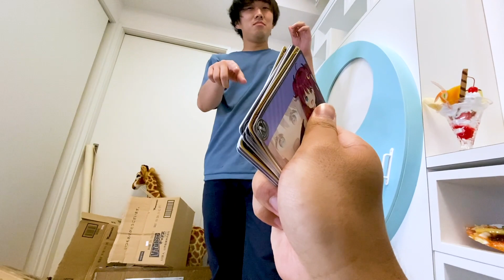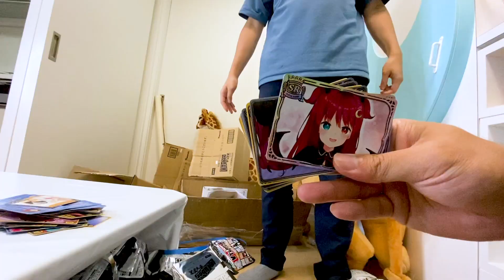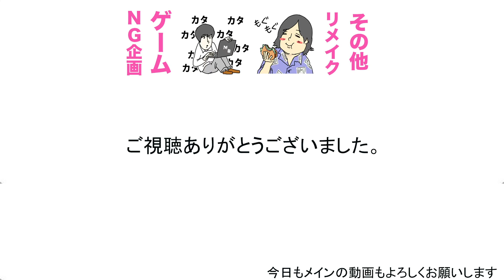【コメント欄モニタリング】隠れて二重にしてたら視聴者は気づくのか